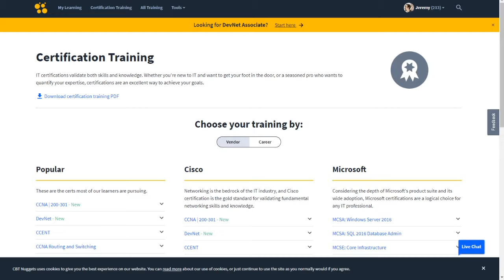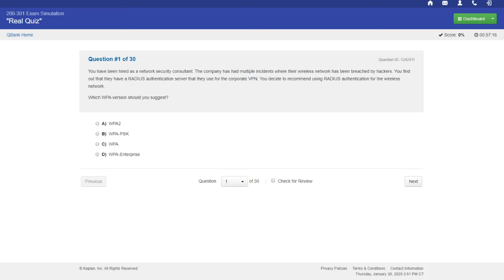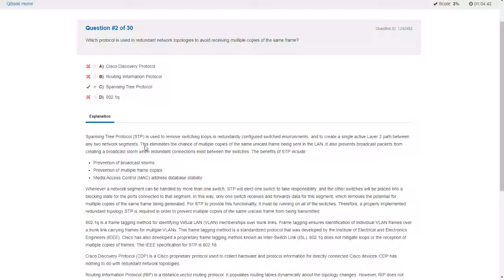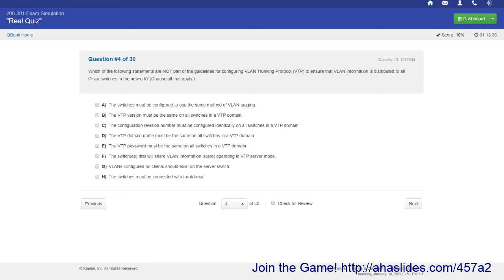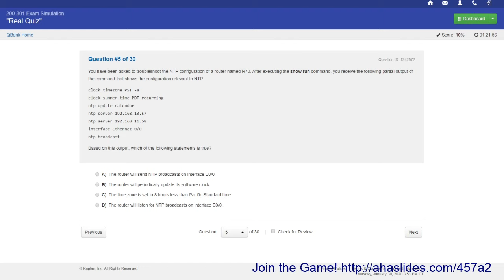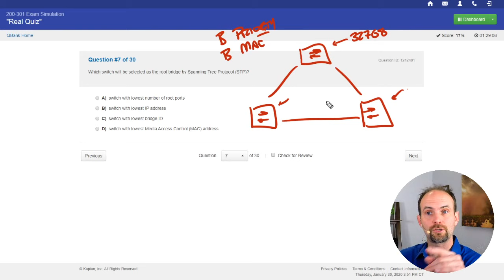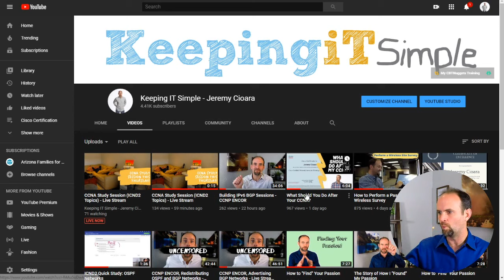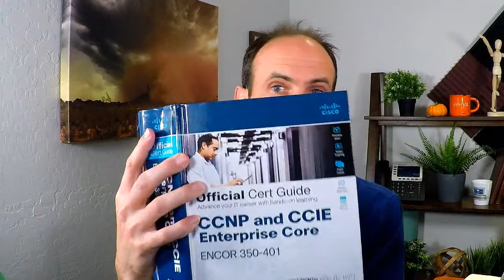CCNA Study Session (ICND2 Topics) - Live Stream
ICND2 Study Session Live Streams continue! This will be the first stream in 2020...I'll be aiming to continue through the CCNA Practice Test we've been working and talk through the "why" of each answer. See you soon!

CCNA Stuff